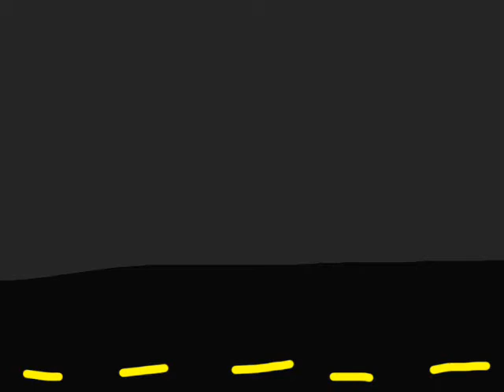Fourth of July!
Eh, I was just motivated.

Because I love fireworks, I decided to experiment on how to insert music and SFX at the same time.

National Anthem from bands.army.mil

Sounds effects from Sound Dog, Sound Jay, and freeSFX.co.uk